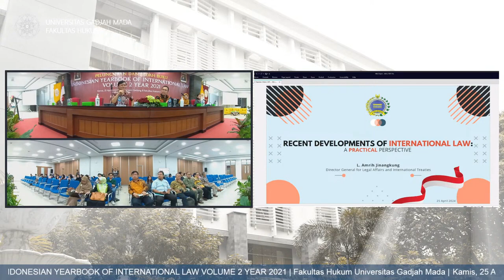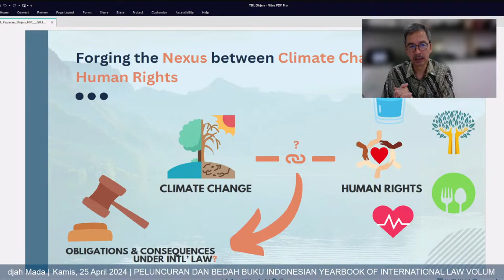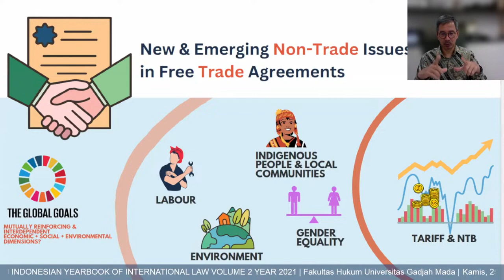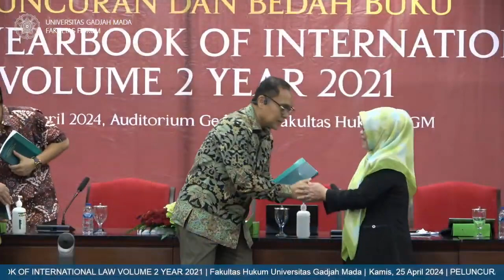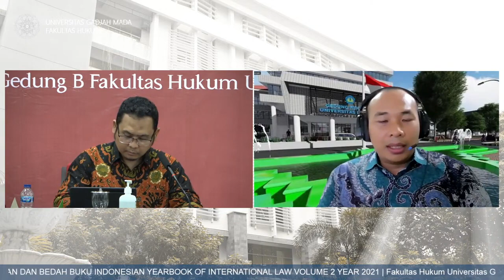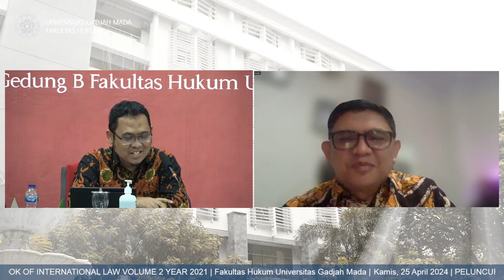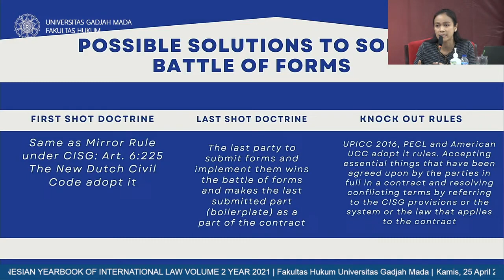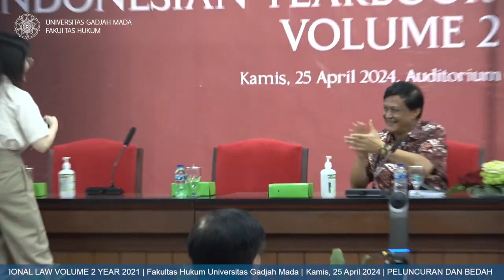PELUNCURAN DAN BEDAH BUKU INDONESIAN YEARBOOK OF INTERNATIONAL LAW VOLUME 2 YEAR 2021